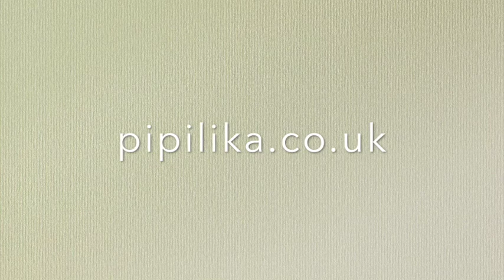Soul Retrieval guided meditation for deep healing | Spiritual ASMR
Please use this video to guide you to a place of deep inner healing.

If you find it helpful I’d love to hear from you.

Jill x

Welcome to my Spiritual ASMR channel which I hope will help you relax, feel calm, experience 'pipilika' tingles & maybe inspire you on your own spiritual journey.

I will be sharing insights from esoteric teaching and words of wisdom from the mystics and other spiritual books which I hope you will enjoy and find edifying.   I also upload exercises and meditations from time to time.

As a Reconnective Healing® Practitioner I also love facilitating RH and bathing in the wonderful 'tingly' frequencies which I hope to share with you via this channel.  It's all a bit experimental, but at the very least as I wave my hands before the camera who knows, you may find these movements relaxing.  Maybe you'll notice other changes too… ;)